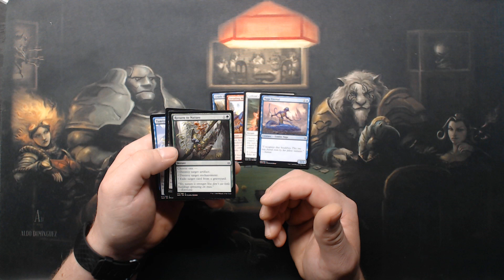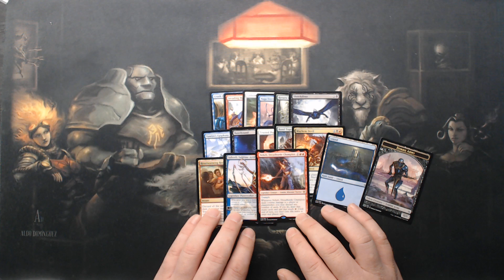Pack a Day War of the Spark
Chris Thompson
Chris Maness
Jacob Williams
Ray Steele
Young Krillin
Kenneth iver Hansen
Blake Siegwarth
Shawn Carrier
James Langley
Orbi Arrayo
Lv5Super Tuba
Sebastien Blackwell
Mitchel Robertson
Brent Kryda
Thiago Ennes
Baul Punyan
Jared Teague
David Ross
Ryan Albee
Chris Stewart
Andrew Nolan
Nathan Jones
Alg3braic
Nicholas Pruitt
Links
Legends that i need
Amazon Link
the Gathering&index=aps&camp=1789&creative=9325&linkCode=ur2&linkId=8eaddd99fe35767d201513ed39c8ee94